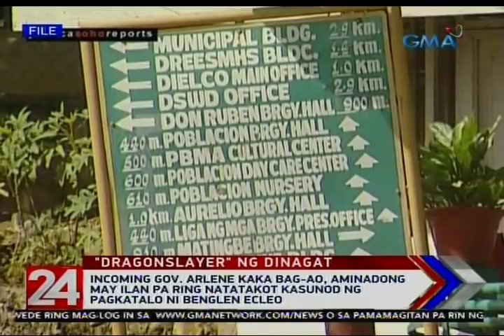24 Oras: Arlene Kaka Bag-ao, nanalong gobernador laban sa isang Ecleo sa Dinagat Islands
Sa 12 taon ng pagiging probinsya ng Dinagat Islands, iisang pamilya lang ang namuno sa lalawigan— ang mga Ecleo. Pero sa katatapos na Eleksyon 2019, sa kauna-unahang pagkakataon, hindi na Ecleo ang mauupo sa kapitolyo.

24 Oras is GMA Network’s flagship newscast, anchored by Mike Enriquez, Mel Tiangco and Vicky Morales. It airs on GMA-7 Mondays to Fridays at 6:30 PM (PHL Time) and on weekends at 6:00 PM.